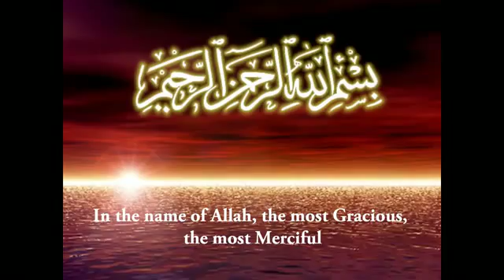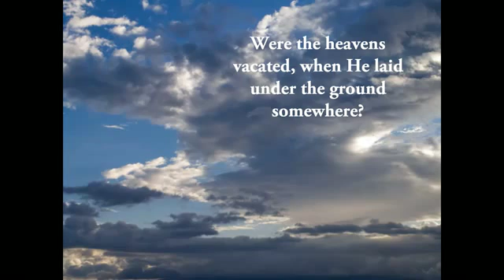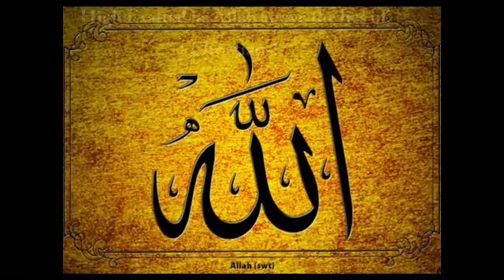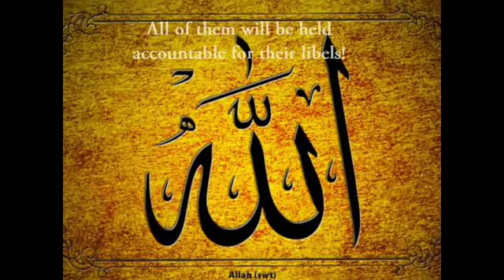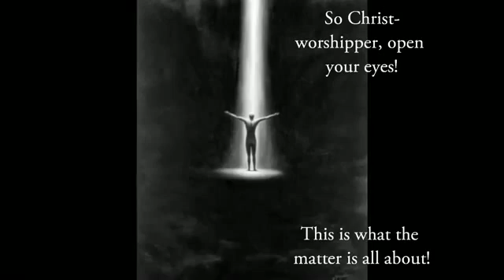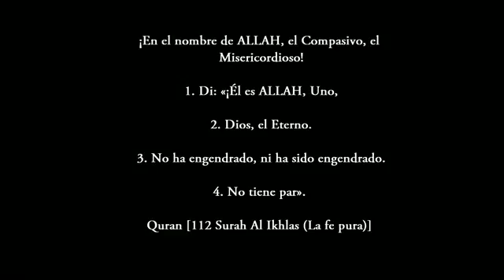Ibn Qayyim poem - Oh Christ Worshippers! We want an answer!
ibn Qayyim al Jawziyyah asking christians; Ibn Qayyim al Jawziyyah fragen christen; Ibn Qayyim al Jawziyyah demande aux chrétiens